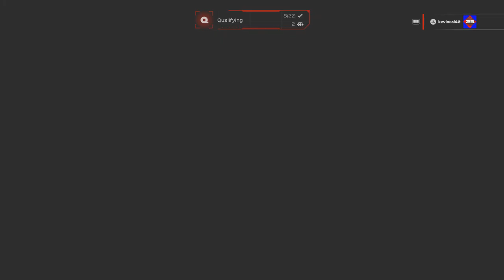vdrl sunday brazil part 4